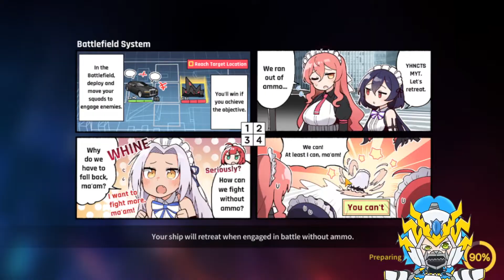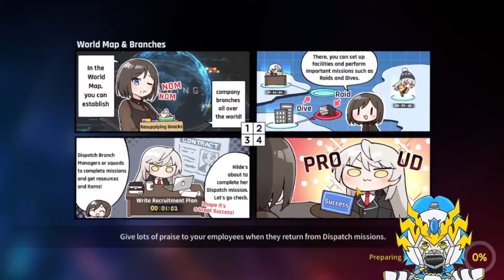[COUNTER:SIDE] Story missions EP2 1-1 to 1-4 [VTUBER]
Never ending failure in voice acting!

⚡I'm a friendly Android ready to hunt and play.⚡
 -ES/ EN-
Full energy + Dorito's Lover + Yuri is Life + pineapple pizza justice!
- Model: home made!

⚡ RULES DA RULES⚡

 - Please don't bring up other vtubers unless I do first
 - No spoilers or the world is going to explode
 - Be good human!

⚡ SOCIAL LINKS⚡

⚡ INTRO MUSIC⚡
  COUNTER:SIDE OST

⚡ ENDING MUSIC⚡
♪ Chocolate (Prod. by Lukrembo)